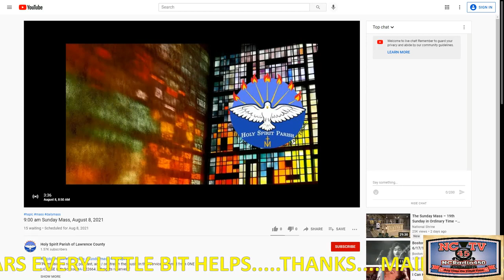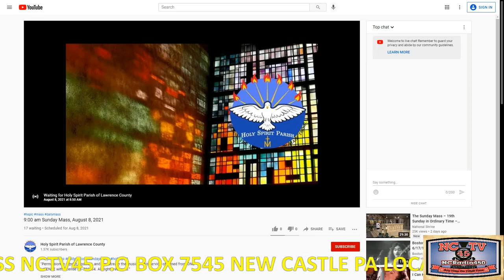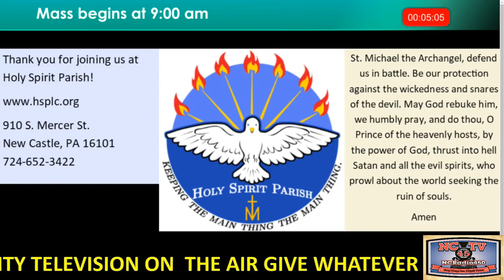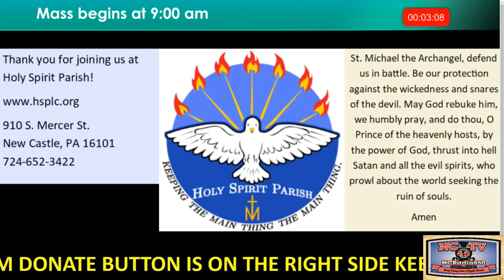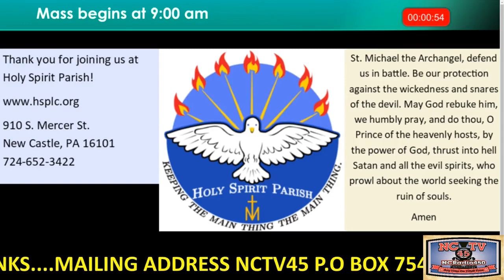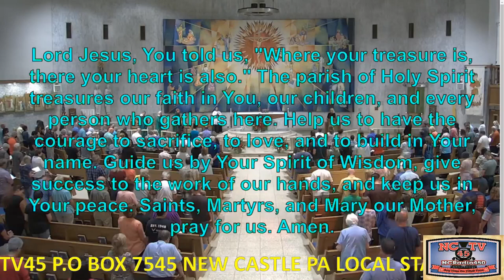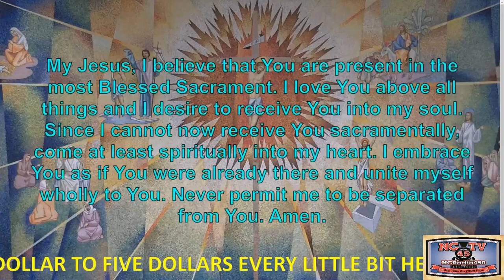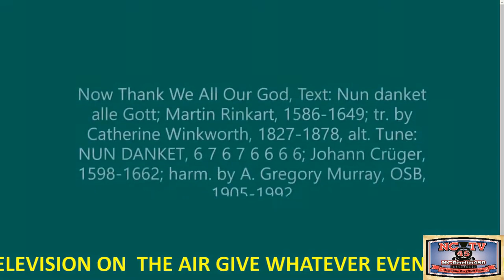NCTV45 CATHOLIC MASS FROM HOLY SPIRIT PARISH (ST VITUS SITE) SUNDAY AUGUST 8 2021 9 AM